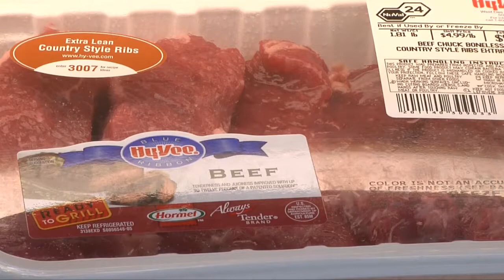Lean Beef Aids in Weight Loss and Management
Despite the critics lean beef can be part of a healthy diet and promote weight loss and maintenance.  Michelle Rook reports on the 29 lean cuts of beef and how increased protein in the diet helps build muscle and burn calories.  Consumer segment on KELO TV 5pm News airdate 4-12-11.